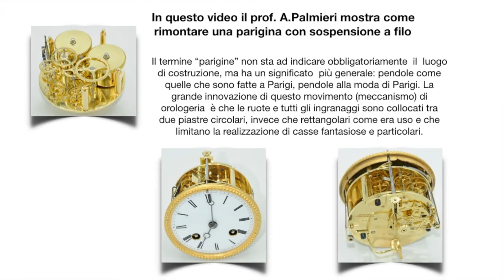Montaggio Parigina Breguet Parte 2